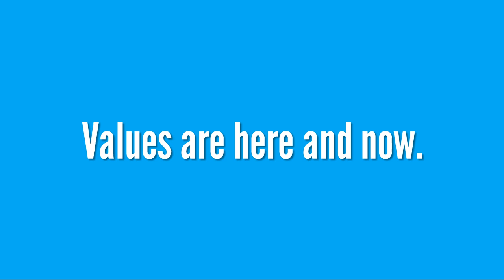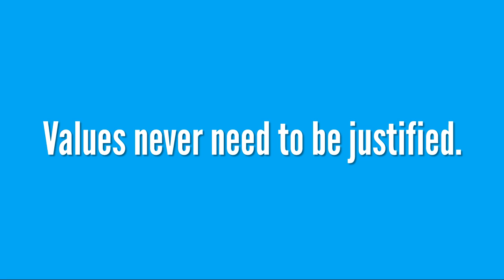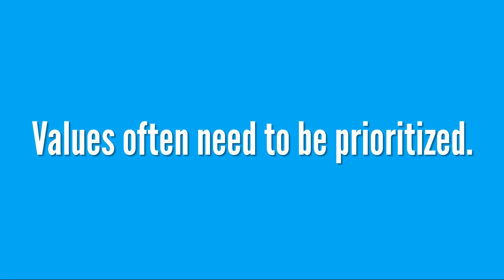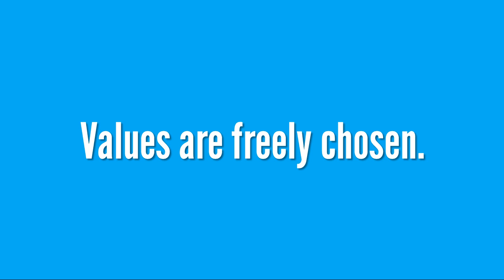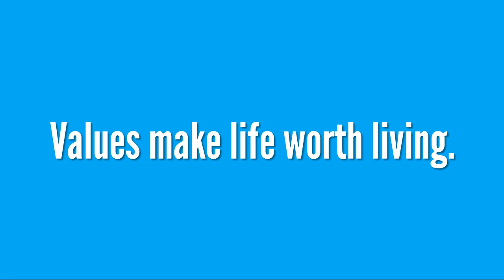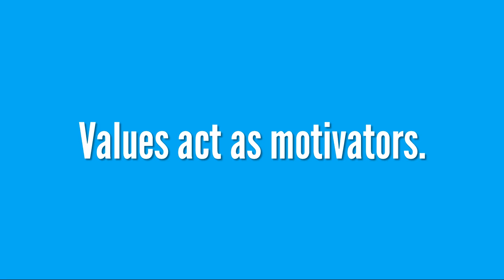Lesson 2 Why Are Values Important